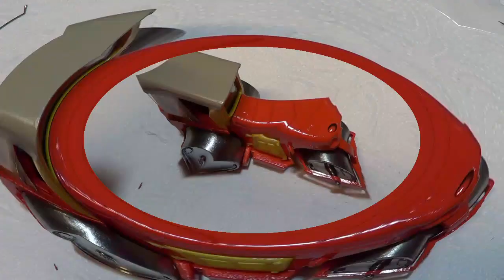DINKY AVELING-BARFORD ROAD ROLLER FULL RESTORATION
THIS WEEKS VIDEO IS MY ATTEMPT AT RESTORING AN OLD DINKY AVELING BARFORD-DIESEL ROAD ROLLER.